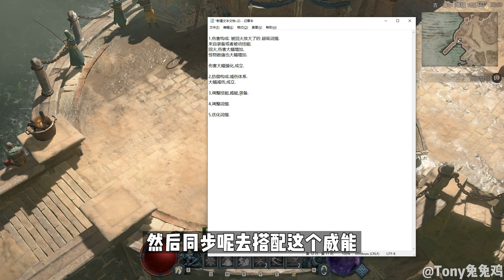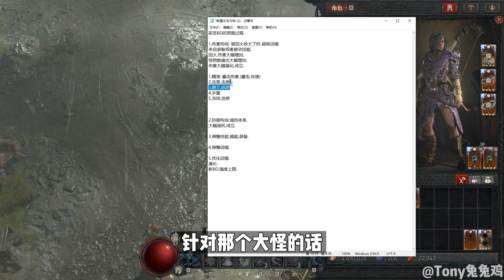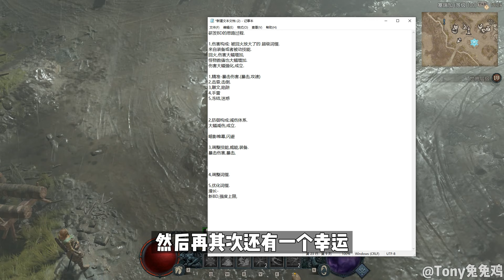《暗黑4》这游戏为啥Build这么少呢? 还有我为啥不玩德鲁伊了~